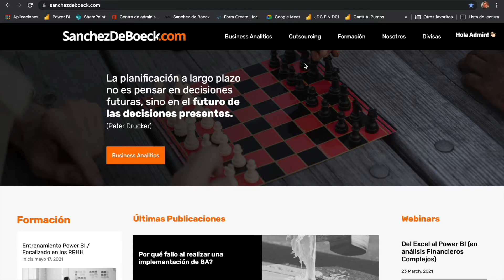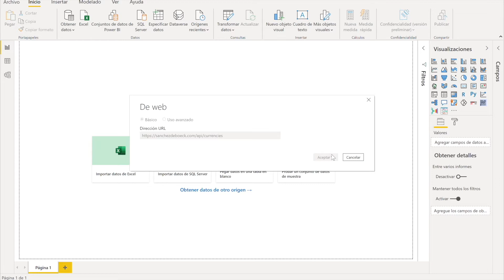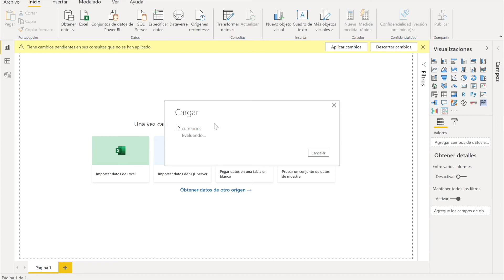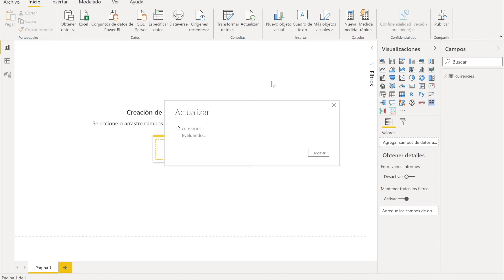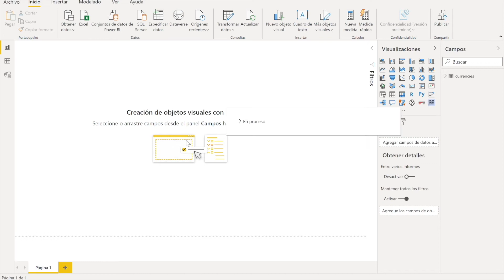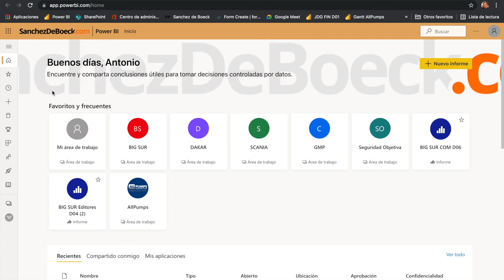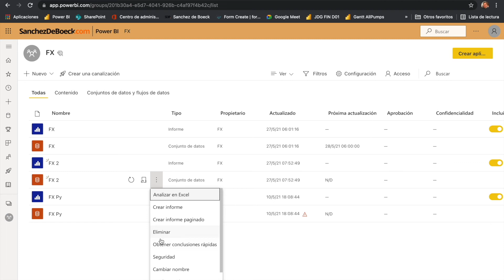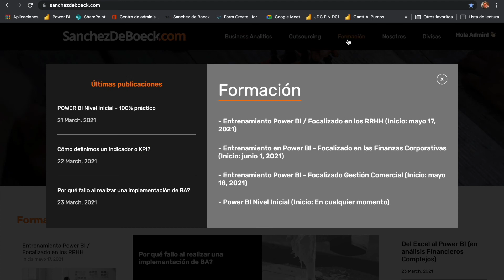Convertidor de Monedas en Microsoft Power BI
Una solución simple y gratuita para tener siempre actualizados los tipos de cambio en Microsoft Power BI.
Esto nos permitirá consolidar información de diferentes países sin inconveniente.
El link para cargar los tipos de cambio en el Microsoft Power BI es:
Sigan las instrucciones del video. Cualquier cosa me envian un mensaje.
Saludos,